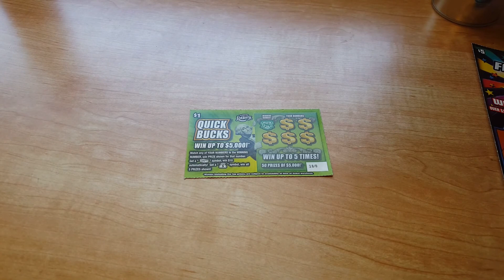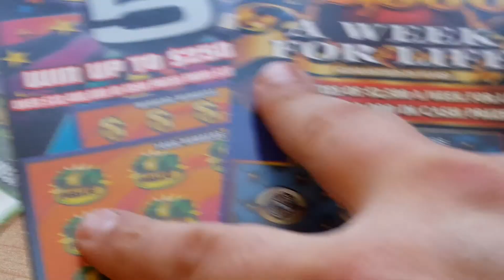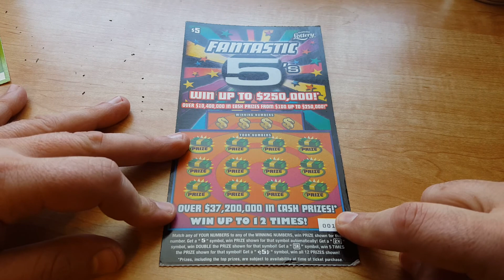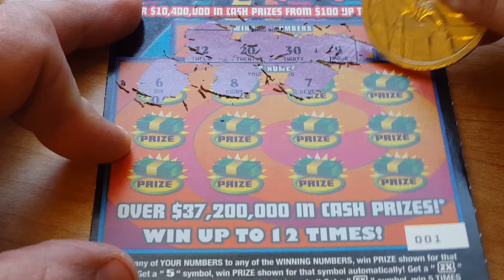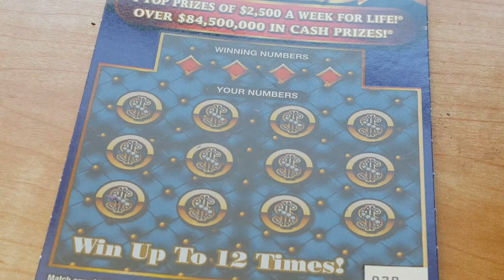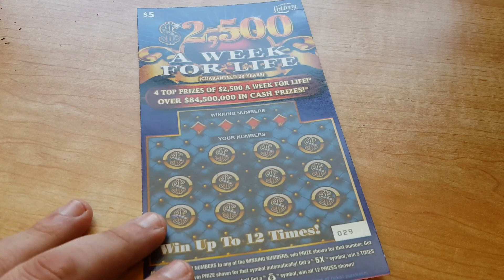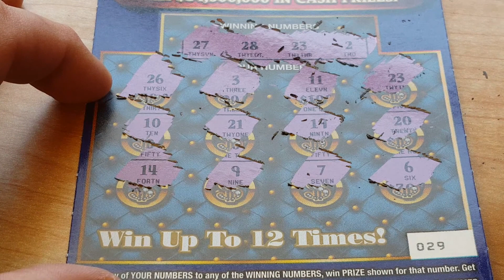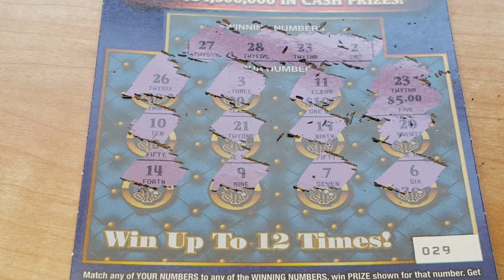Scratchy Scratch Time - Red Neck Edition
Co Host Jessi joins me for the redneck edition of SST.